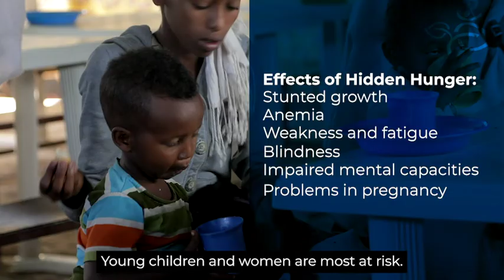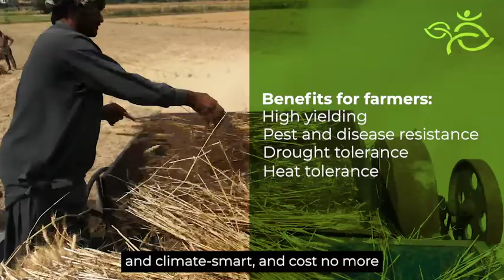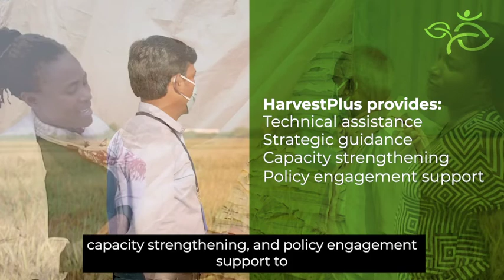About HarvestPlus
Thanks to the work of HarvestPlus and its many partners, 13 million smallholder farming families are growing and benefiting from naturally biofortified staple crops that improve nutritional status and health. Please join us in making this response to hidden hunger available to hundreds of millions more families and consumers.